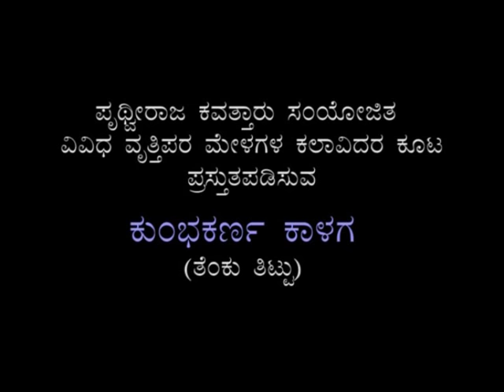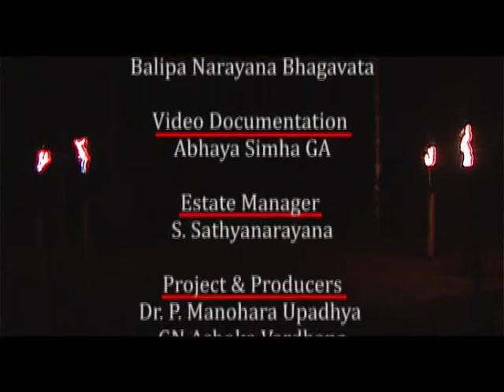Tenkutittu Dondi Belaku Yakshagana-Kumbhakarna Kalaga |ತೆಂಕುತಿಟ್ಟು ದೊಂಡಿ ಬೆಳಕು ಯಕ್ಷಗಾನ-ಕುಂಭಕರ್ಣ ಕಾಳಗ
ಕುಂಭಕರ್ಣ ಕಾಳಗ
ತೆಂಕುತಿಟ್ಟು (ದಕ್ಷಿಣ ಶೈಲಿ) ಯಕ್ಷಗಾನ

ಅಭಯಾರಣ್ಯದಲ್ಲಿ ತೆಂಕುತಿಟ್ಟು ದೊಂಡಿ ಬೆಳಕು ಯಕ್ಷಗಾನದ ದೃಶ್ಯ ದಾಖಲೀಕರಣ - ನವೆಂಬರ್‌ ೨೦೦೯

ನಿರ್ದೇಶನ : ಬಳಿಪ ನಾರಾಯಣ ಭಾಗವತ
ಸಂಯೋಜನೆ : ಪೃಥ್ವಿರಾಜ ಕವತ್ತಾರು

Kumbhakarna Kalaga
Tenku Tittu (Southern Style) Yakshagana

Video Documentation of Torch - Light (Dondi Belaku) performance on 28 November 2009 at Abhayaranya.

Direction - Balipa Narayana Bhagavata
Co-ordinator - Prithviraja Kavattaru, Udupi

Troupe - 'Artists Combine' from different professional troupes.

Producers - Manohara Upadhya & Ashoka Vardhana
Video documentation - Abhaya Simha